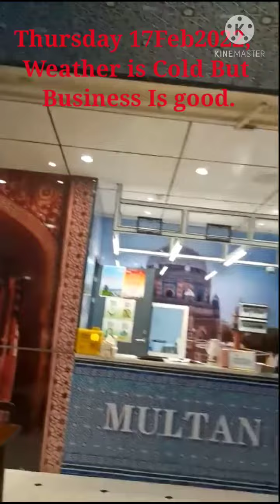Thursday 17Feb2022, Weather is Cold But Business Is good.